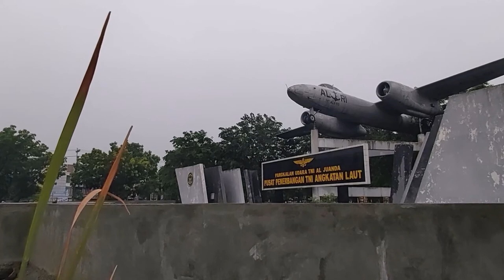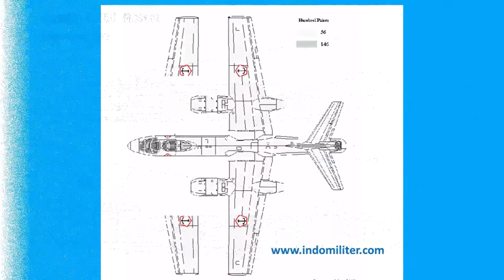Hunting Kereta Api di Depan Pesawat Bomber Kelas Menengah Ilyushin 28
Hunting Kereta di daerah basis militer. Dengan mengenang keberadaan peswat pembom jarak menengah. Yang pernah dimiliki Indonesia Ilyushin Il-28, bomber buatan Ilyushin Design Bureau. Kalangan NATO menyebutkan sebagai Beagle, sehingga populer menjadi Il-28 Beagle hingga saat ini.
Di lingkup TNI AU, Il-28 masuk dalam Skadron Udara 21
yang bermarkas di Lanud Kemayoran

Sementara TNI AL lewat Puspenerbal (Pusat Penerbangan Angkatan Laut) informasinya  menerima  10 unit Il-28T dan 2 unit Il-28U. Pernah dinamai Sang Rajawali Laut Pengumbar Torpedo Il-28T punya senjata pamungkas berupa torpedo RAT-52. Sepuluh unit Il-28T untuk pengebom torpedo
dan dua unit lainnya Il-28U untuk pesawat latih Ke 12 dari Il-28  tersebut bergabung dalam Skuadron 500 Sebagai medium bomber era jet pertama
 Il-28 dirancang untuk mengusung bom-bom konvensional. Bila TNI AU menggunakan versi Il-28s yang kemampuannya standar. Lain halnya dengan TNI AL yang mengoperasikan Il-28T yang punya kemampuan melepaskan torpedo.  Dari belasan varian Il-28 yang diproduksi Soviet, ada dua tipe yang dirancang untuk peperangan di lautan, yaitu Il-28T dan Il-28PL. Sebagai varian untuk mengejar target di lautan, Il-28T dirancang punya sista tersendiri, yaitu dapat membawa dua torpedo ukuran kecil atau satu torpedo ukuran besar. Untuk torpedo ukuran besar, yang dimaksud adalah RAT-52 rocket propelled torpedo.
Senjata: 4 × Nudelman NR-23 meriam (2 dalam hidung dan 2 di bagian ekor Barbette ) Bom: 3.000 kg (£ 6600) bom di teluk internal yang (1.000 kg (2.200 lb) normal)
Pengguna utama il 28 Angkatan Udara Uni Soviet  Angkatan Udara Tentara Pembebasan Rakyat China Angkatan Pengguna lain Angkatan Udara Cekoslowakia, Angkatan Udara Polandia Tentara Nasional Indonesia Angkatan Laut. Jumlah produksi lebih dari 6731 unit.
Sebagaimana sudah jadi tradisi, setiap produk andalan Uni Soviet selalu ‘dicontek’ oleh Cina. Dan jadilah Negera Tirai Bambu ini punya Yu-2 yang mulai diproduksi pada tahun awal tahun 70-an. Sebagai informasi, Cina juga membuat lisensi Il-28 yang diberi label H-5 buatan Harbin Aircraft Manufacturing. Bahkan H-5 menjadi versi Il-28 yang paling akhir mengudara, yaitu digunakan sampai tahun 2011
Il-28 dirancang untuk diawaki oleh 3 orang (pilot, navigator dan penembak senapan mesin/tail gunner). Khusus untuk penembak senapan mesin, posisin ya berada terpisah, yakni ada di ekor dalam kompartemen bertekanan. Sementara navigator yang juga berperan sebagai pengebom posisinya berada di dalam area kaca di hidung pesawat. Sebagai juru bombing, awak navigator dibekali dengan pembidik OPB-5. Sementara posisi pilot duduk dibawah kanopi berbentuk gelembung. Kanopi dibuka menyamping dengan kaca yang punya kualifikasi mampu menahan terjangan proyektil. Juru tembak pada bagian ekor (tail gunner), dilengkapi  dua pucuk kanon Nudelman Suranov-23 NS kaliber 23 mm. Setiap pucuk dibekali dengan kapasitas 250 amunisi.